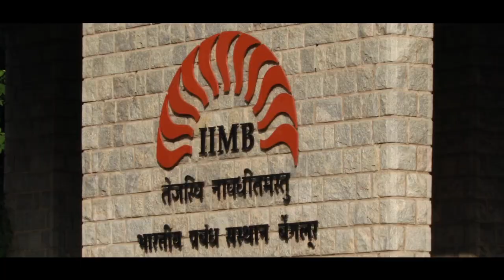Sustainability Risk Management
Prof Padmini Srinivasan, Professor at IIM Bangalore, talks to us about sustainability risk management in this video.